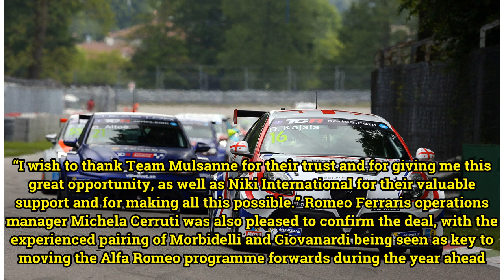Gianni Morbidelli completes Alfa Romeo line-up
Gianni Morbidelli has become the latest experienced name to be confirmed for the World Touring Car Cup season after securing the second seat with the Romeo Ferraris team. Morbidelli will race a Romeo Ferraris-entered Alfa Romeo Giulietta TCR alongside countryman Fabrizio Giovanardi in the inaugural ...